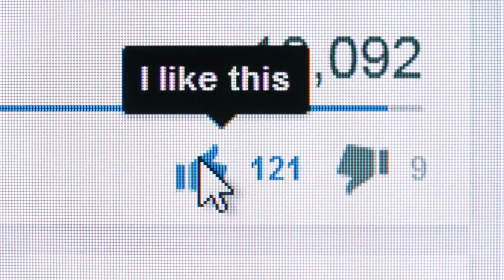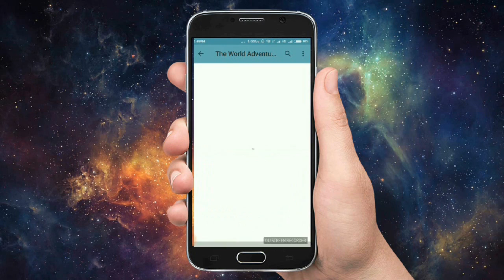5 सबसे गहरे गड्ढे, भूलकर भी मत जाना Deepest Hole We Can Possibly Dig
A sinkhole is a depression or hole in the ground caused by some form of collapse of the surface layer. Located in africa and known as one of the largest hand made holes in the world. A giant sinkhole in Chile which first appeared. Sinkholes are cavities in the ground that form when water erodes an underlying rock layer. Two types of sinkholes exist. the deepest sinkhole in the world. Water can drain through a sinkhole into an underground channel or a cave. newly discovered massive sinkhole has become the deepest Sinkhole ever discovered worldwide. Incredible footage of sinkholes opening up and swallowing the earth are seen around the world every year.

Here Are List Of 5 Of The Most Impressive Holes on Earth.

1. Vertovkina cave
2. Japan trench
3. Mirny mine
4. Kola borehole
5. Berkeley pit butte

What is at the bottom of the deepest hole on earth.